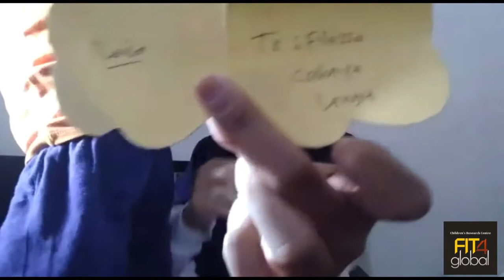Terima kasih Naisa| Unboxing paket dari Naisa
berlatih melakukan review dan presentasi

Tugas karya
Editing video and effect
Camera
Channel
(dalam rangka edukasi pengenalan metode penelitian/ riset di sesi Presentasi)

Hallo guys!!! seneng banget kalau misal nya dikasih paket ya kan, nah kali ini aku mau unboxing dan mereview paket dari Naisa Alifia Yuriza. Asyiikkk
Terima kasih Naisa
Catatan: video ini dibuat sebagai media sharing (berbagi) bagi orangtua untuk mendampingi anak-anak mereka dalam mengerjakan tugas-tugas sekolah/ karya/ riset mereka. Orangtua harus mendampingi anak-anaknya dalam berkarya sesuai video yang ditampilkan. (Anak-anak yang mencoba mengerjakannya harus tetap di bawah pengawasan dan bimbingan orangtua). Jadi orangtua harus bekerjasama dengan anak mereka dalam setiap karyanya.